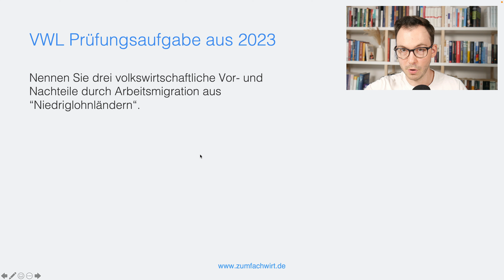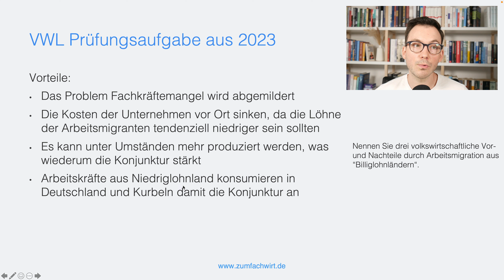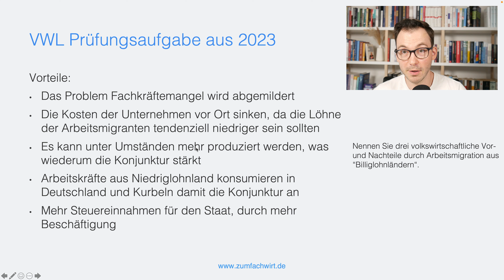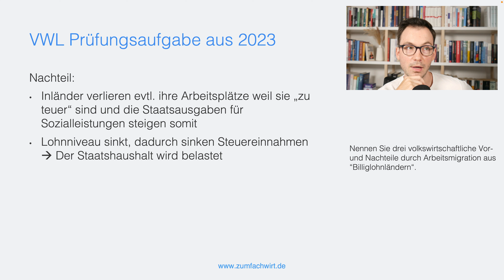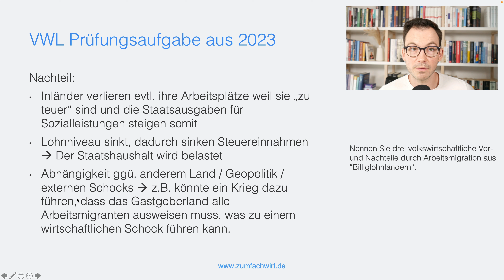VWL Prüfungsaufgabe (Wirtschaftsbezogene Qualifikationen)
▬ 🚀 Fachwirt mit TOP Note bestehen! 🚀 ▬

Willkommen bei Zum Fachwirt - Wenn du alles Wichtige zur IHK-Weiterbildung zum Fachwirt wissen möchtest, bist du hier genau richtig!
In den ZumFachwirt-Fernlehrgängen wirst du optimal auf Ihre IHK-Prüfungen z.B. zum Wirtschaftsfachwirt oder Handelsfachwirt vorbereitet. Dank digitaler Betreuung und jederzeit verfügbarer Videolektionen, Skripte, Mindmaps und eigener App.
Auf diesem Kanal stellen wir einige der besten Tipps zum Bestehen der Fachwirt Prüfung zur Verfügung.
Danke, dass du hier bist und uns unterstützt! Gemeinsam meistern wir die Weiterbildung zum Fachwirt!